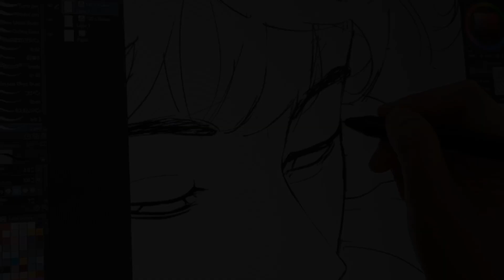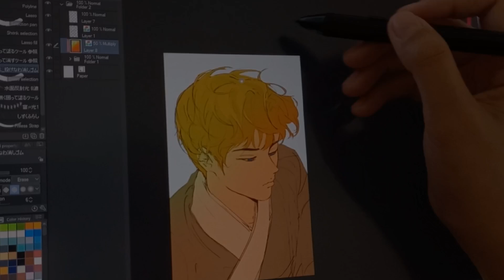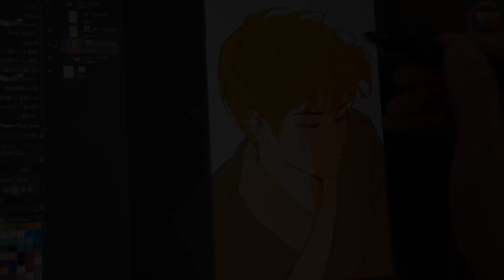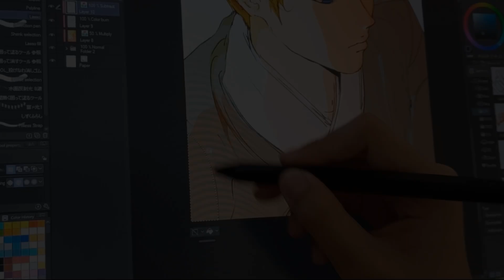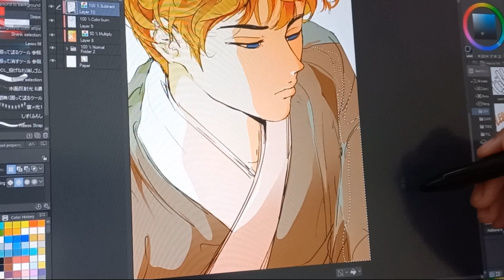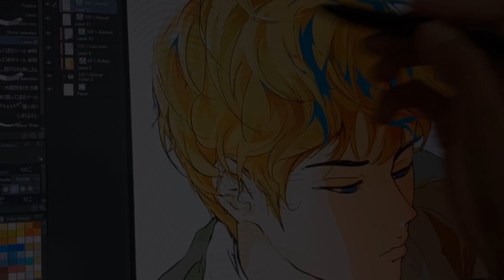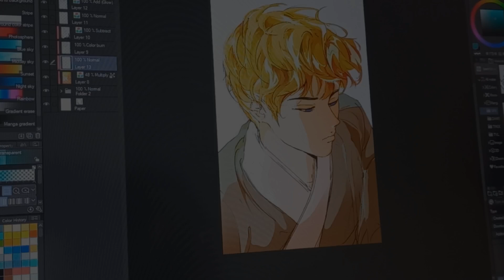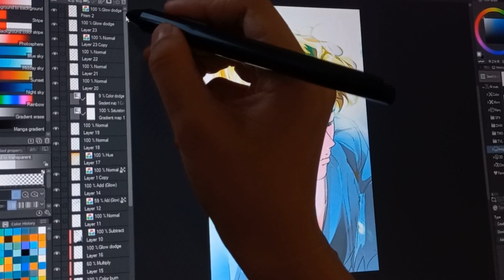Draw with me! Rendering study process.